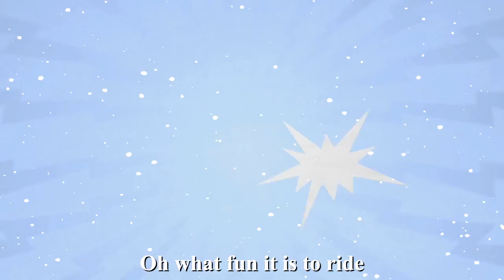Pinkie Pie Sings Jingle Bells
Merry Christmas!
My gift for all the views, subs, and comments on my previous songs.  Thank you all so much!

Green Screen Pinkie - LittleshyFIM